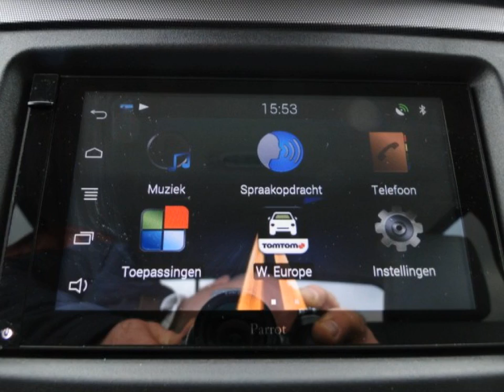DODGE RAM PICKUP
Uitvoering: RAM1500 HEMI 5.7 V8 LARAMIE 4X4 BIG HORN EDITION SLTG3 LPG 6 Per
Transmissie: Automaat
Brandstof: LPG G3
KM stand: 156154
Bouwjaar: 2007
Gewicht: 2444

Bedrijf: Sami Autos
Plaats: Almelo